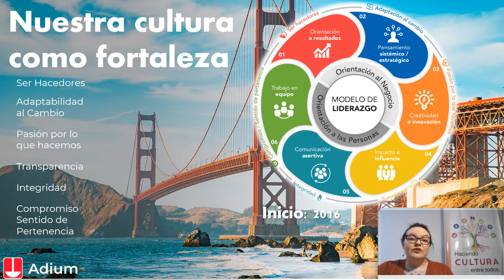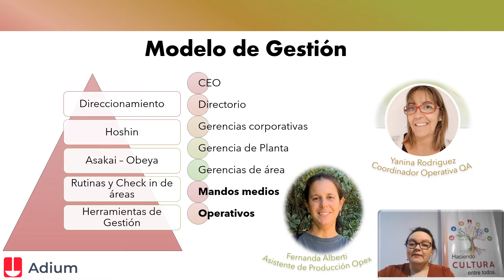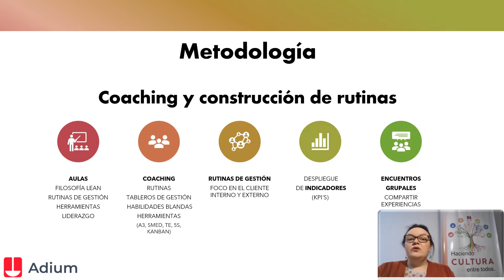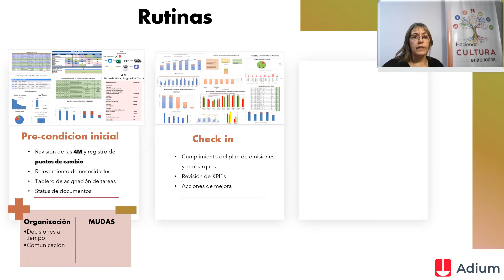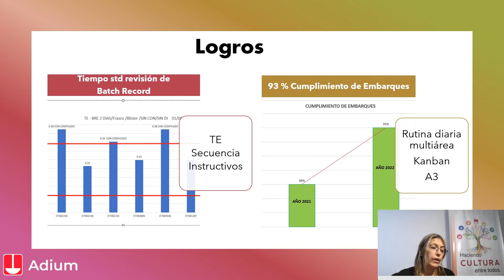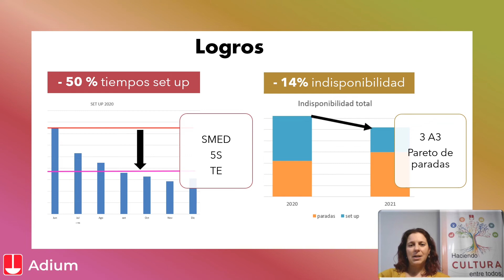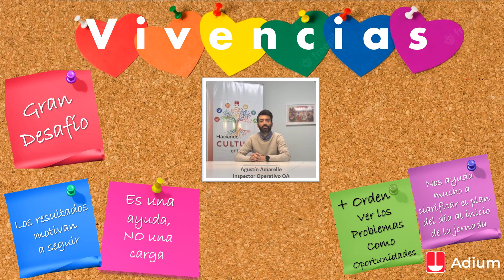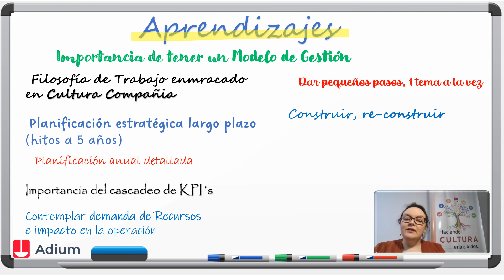Adium - Desarrollando personas hacia la Excelencia Operacional